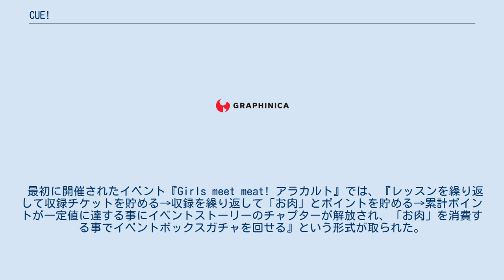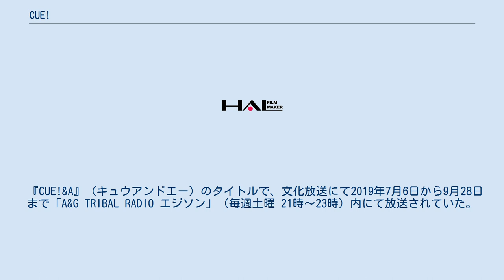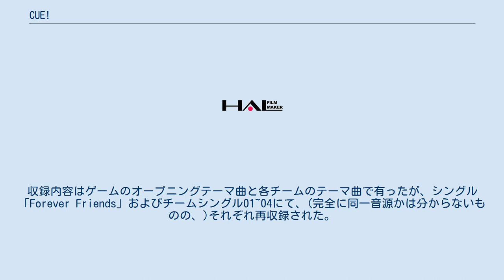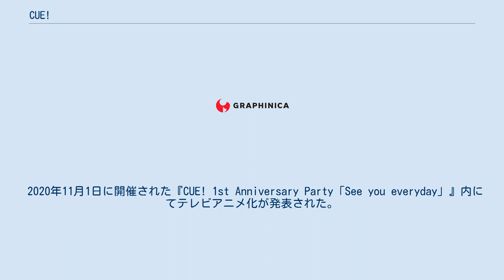CUE!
『CUE!』（キュー）は、リベル・エンタテインメントが2019年10月25日に提供を開始したスマートフォン向けアプリケーションゲーム。
ジャンルは次世代声優育成ゲーム。
キャストには16名の新人女性声優を起用し、ゲームの展開とともに声優の育成も進めていくゲームが展開される。
 2021年2月27日、アプリの改善に業務を集中させる必要から、現サービスを同年4月30日に停止することが発表され、予定通り現サービス運営を終了した。
サービス再開については未定。
 ある日、主人公（プレイヤー）は足をくじいて動けない少女、陽菜（はるな）を助けて、彼女の仕事先である事務所まで連れて行き、そこで彼女が声優のタマゴである事を知った。
事務所は職員が少数の為忙しく、主人公も流されて仕事を手伝う事に。
そして主人公は、マネージャーとして彼女たちをサポートしていくことになるのだった。
 本作で最初に出会うメンバーで有り、最初に開催されたイベント『Girls meet meat! アラカルト』では彼女たちがバーベキューに行く話が描かれた。
 身長などをキャラクター説明内に入れると可読性が低下する為、以下の表にて記載する。
尚、ソート(並べ替え)で記載順が変わる都合上、星座などは全員をリンクしている。
また、血液型の表記順は赤十字社のページに準じ、A→B→O→ABの順とする。
 元に戻す場合は、「好物/趣味」をクリックすれば戻ります。
 ノベルパートでは、アドベンチャーゲームでよくある「立ち絵」ではなく、セリフに合わせて滑らかにキャラクターが動く他、バックログ(回想)機能及びそこでのセリフ音声再生もできる。
 「お知らせ」「オプション」など、名前の通りの機能については、割愛している。
 5作目以降はイベントでの実装であり、イベント終了後、しばらくの間はレッスンや収録が行えない状態を経た上で、その後のアップデートで通常追加される流れになっている。
 最初に開催されたイベント『Girls meet meat! アラカルト』では、『レッスンを繰り返して収録チケットを貯める→収録を繰り返して「お肉」とポイントを貯める→累計ポイントが一定値に達する事にイベントストーリーのチャプターが解放され、「お肉」を消費する事でイベントボックスガチャを回せる』という形式が取られた。
尚、イベントで解放できなかったチャプターは、後日でもアイテム『思い出のオルゴール』を消費する事で解放できる。
ガチャでイベント限定声優を手に入れる形式の為、「ガチャ型イベント」と言える。
 二回目に開催されたイベント『CUE!Screening Party[C.Q.]』はアニメ収録型のイベントであり、おおまかな流れはガチャ型と同じで、イベントアイテム「クローバー」を交換所にて所定の交換品を交換する仕様だった。
イベント限定声優もここで交換できたが、★4ランクの声優は交換所では一枚しか交換できず、残りはランキング報酬となっていた。
 三回目に開催された『CUE!ROOM』はゲーム内声優が生配信を行うというイベントであり、プレイヤーはレッスンを繰り返して「超！特訓」を何度も発生させ、「超！特訓」中にしかドロップしないアイテムを元に、配信中の声優たちを応援するという形式が取られた。
プレイヤーごとの総応援量によってイベント限定声優を含む声優が解放され、称号も獲得可能であった。
 尚、四回目に開催されたイベントは「ガチャ型イベント」で有った。
 2020年10月には初の復刻イベント『復刻イベント Girls meet meat! アラカルト』が開催された他、同年12月には『コンペ』報酬のポイントで交換出来るものに過去イベント限定声優が追加される等、新規プレイヤーにも配慮した形になっている。
 『CUE!&A』（キュウアンドエー）のタイトルで、文化放送にて2019年7月6日から9月28日まで「A&G TRIBAL RADIO エジソン」（毎週土曜 21時～23時）内にて放送されていた。
 同年9月30日からは、動画付生配信番組として『A&G NEXT ICON 超!CUE!&A』が毎週月～木曜日に配信開始。
月曜日は内山悠里菜（六石陽菜 役）、火曜日は安齋由香里（夜峰美晴 役）、水曜日は宮原颯希（赤...